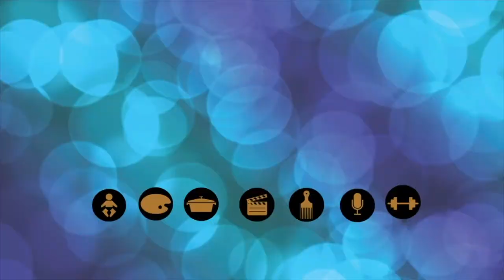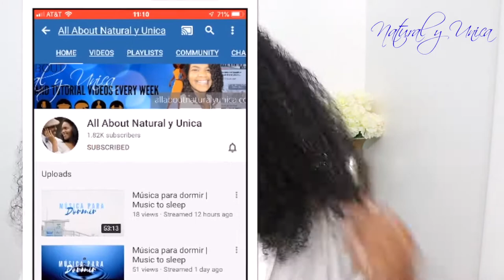iActiva tus rizos usando gel de linaza!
Aqui aprenderas a como activar tus rizos usando gel de linaza. no te lo puedes perder.

PODRÍAS ENCONTRAR LOS PRODUCTOS QUE ACTUALMENTE USO EN
Conditioner V05
Vinagre de manzana
Aceite de Argan
Aceite de Aguacate
Aceite de castor
Aceite de semillas negra de la india
Aceite de uva
Vitmina E
Aceite de JOJOBA

ACEITE OLIVA

ACEITE DE COCO

GELATINA XTREME
GELATINA DE SEMILLA DE LINAZA
JUGO DE SABILA
Peine para desenredar

Cepillo para desenredar
Peine fino
AFRICAN SHEA BUTTER 100%
FRUTIS LIVING CONDITIONER
CRECE PELO TRATAMIENTO FITOTERAPEUTICO NATURAL
SHEA MOISTURE
CREMA DE PUDIN ARGAN OIL

PRODUCTOS DE INDIA
1. Amla

2. Hanna

3. Shikakai
4. Aritha

Anillo redondo de luz led
Software: iMovie